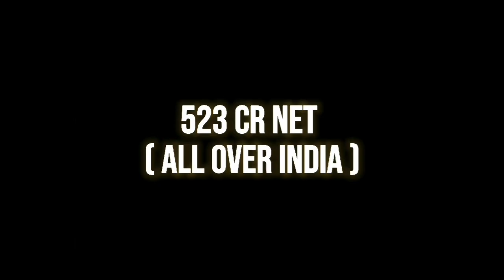Akshay On Flop films | Gadar 2 Climx | Ranbir Confirm Kishore Kumar biopic | Emma join Deadpool 3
bollywood news disha patani unable to forget tiger shroff,
10 bollywood news,
18 november bollywood news,
top 10 big bollywood news,
bollywood news 2022 song,
bollywood news 24,
bollywood news 2022 movie,
bollywood news 2022 salman khan,
bollywood news 2 minute,
bollywood news 2020 today,
2022 bollywood news,
24 bollywood news,
2 minute bollywood news,
2 min bollywood news,
2023 bollywood news,
e 24 bollywood news,
e 24 bollywood news today live,
bollywood new 3d song,
new bollywood 3d songs 2022,
new bollywood 3d dj song,
new bollywood 3d song 2021,
bollywood new song 30 minute,
top 3 bollywood news,
aashiqui 3 bollywood news,
good news hindi bollywood movie 2020 part-3 video,

new bollywood 4k movies 2022,
new bollywood 4k full screen status,
bollywood news krrish 4,
bollywood new song 4k status,
bollywood 5.1 channel audio songs,
bollywood new top 5 movie,
new bollywood 90s songs,
bollywood new song 90s,
bollywood new movie 90s,

pathan box office in pakistan,